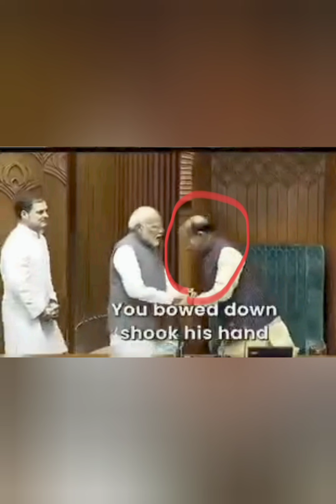BREAKING Nagamese news in details